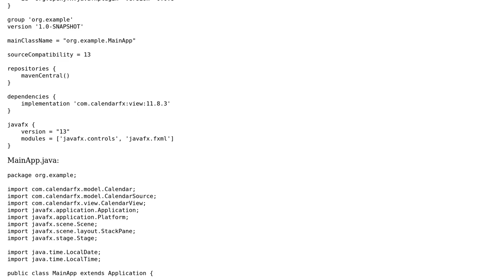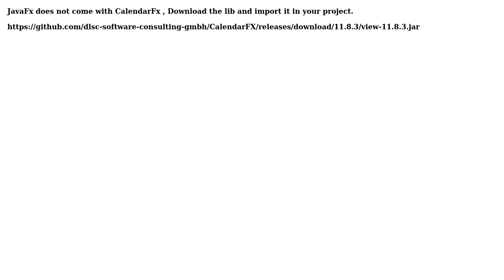CalendarFX in combination with JavaFX: Module javafx.controls not found (2 Solutions!!)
CalendarFX in combination with JavaFX: Module javafx.controls not found

With thanks & praise to God, and with thanks to the many people who have made this project possible! | Content (except music & images) licensed under CC BY-SA | Music | Images & others | With thanks to user Sharad Rakesh Maddheshiya user Devxln user Abderaouf Boucenna and the Stack Exchange Network Trademarks are property of their respective owners. You are responsible for your own actions.